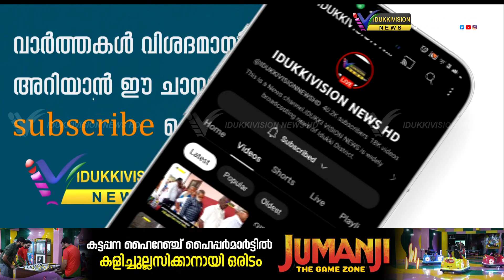കട്ടപ്പന നഗരസഭ പതിനാലാം പഞ്ചവത്സര പദ്ധതി 2024-25 വാര്‍ഷിക പദ്ധതി വികസന സെമിനാര്‍ നടന്നു